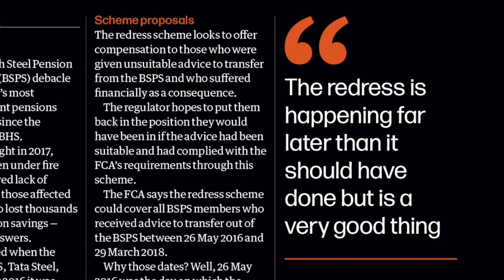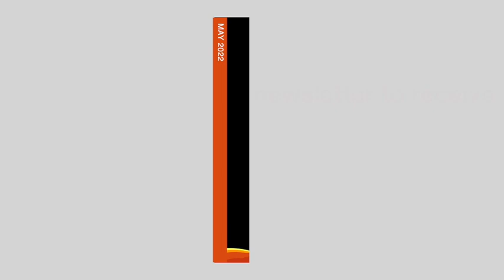Inside the Money Marketing May 2022 Issue